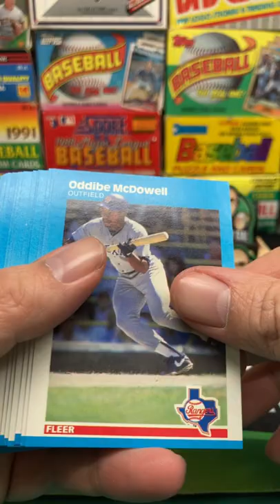1987 Fleer Baseball Pack